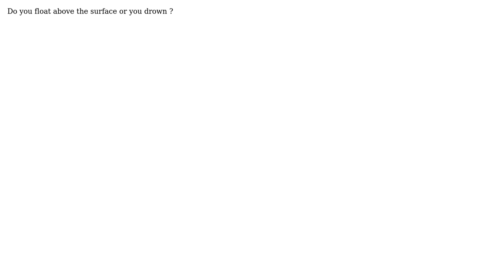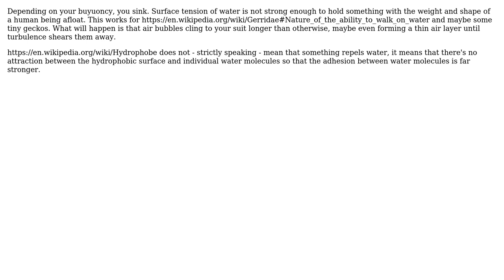Engineering: What happens when you wear a hydrophobic suit and dive into water?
With thanks & praise to God, and with thanks to the many people who have made this project possible! You are responsible for your own actions.